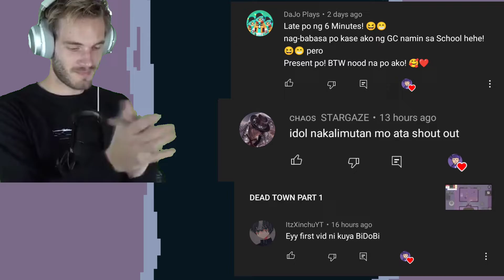KARMA NG P0OP EMOJI 🥲💩 | SAUSAGE MAN TAGALOG GAMEPLAY # 127 | BIDOBI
IGN: BC•TenZeb
ID: biuww9

zz